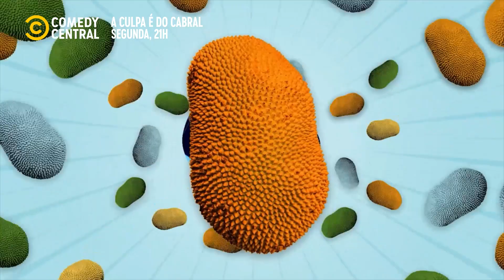Começa agora o nono EP da 11ª temporada | A Culpa É Do Cabral no Comedy Central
Está no ar o episódio inédito de ACulpaÉDoCabral com Rafel Portugal flatulento, a maravilhosa Noemia Oliveira, um papo pra lá de futurístico e bastante viscosidade no JACA. Venha assistir juntinho comigo 😋 Aproveita e ligue sua TV no Comedy Central pra curtir essa turma POR COMPLETO!📺 A Culpa É Do Cabral | Novos episódios segunda, às 21h, no Comedy Central e ParamountPlus*VERIFIQUE A CLASSIFICAÇÃO INDICATIVA
╔ 𝐏𝐚𝐫𝐚𝐦𝐨𝐮𝐧𝐭+ ╗
╚ 𝐏𝐚𝐫𝐚𝐦𝐨𝐮𝐧𝐭+ ╝